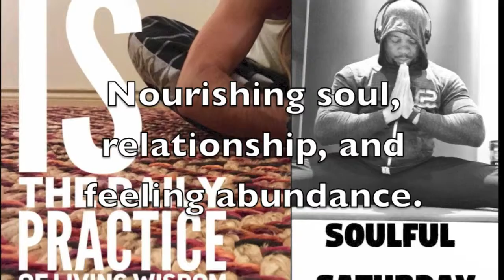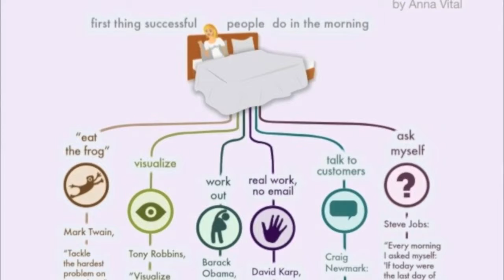Eat the Frog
If you get over your most unpleasant and hardest tasks early in the day, then everything else will seem easy in comparison. Eat the frog, and everything else will be a piece of cake.